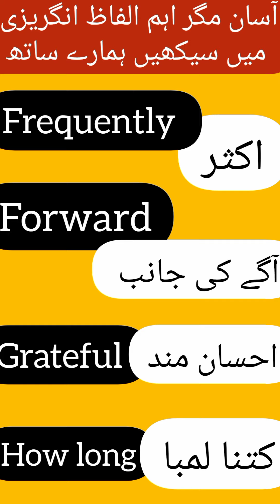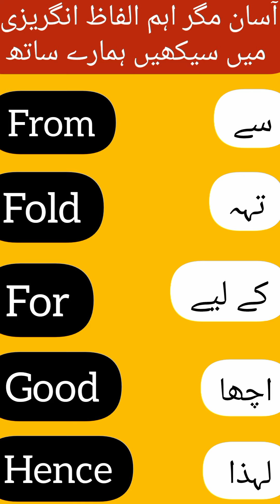Basic Vocabulary Words Course With Urdu Meaning @TalkWithQirat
This video relate about English language and some fun with audience.
this video just for intro and my channel from my side.I hope you are all supporting me and showing your love on my videos

Topic
°New Vocabs
°Daily Vocabs
°Difficult Vocabulary
°Learn Daily Routine Vocabularies